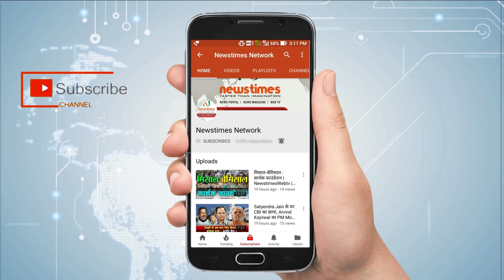Agra Lucknow Expressway Accident Today: 50 फीट गड्ढे में गिरी SUV, बाल बााल बचे गाड़ी में बैठे लोग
Agra Lucknow Expressway Accident Today-  यूपी में आगरा लखनऊ एक्सप्रेस वे पर बुधवार सुबह अचानक सर्विस लेन धंस के बाद तेज रफ्तार एसयूवी का शिकार हो गयी। सर्विस लेन में पहुंची गाड़ी जिस गड्ढे में पहुंची वह 50 फिट गहरा था हालांकि कार उसी के बीच में जाकर अटक गयी। गनीमत यह रही की कार सीधी जाकर धंसी जिससे कार में बैठे लोग सुरक्षित बाहर निकाले जा सके।